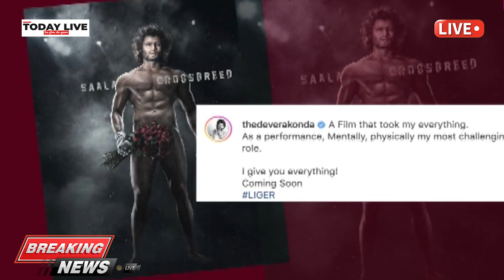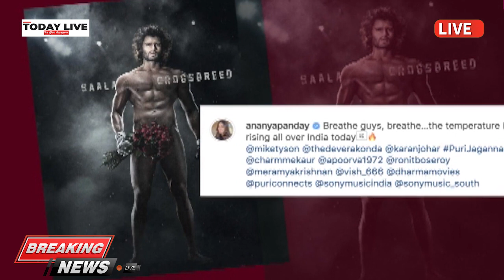रिलीज़ हुआ Vijay Deverakonda का लुक हॉट अंदाज़ देख आप भी हो जायेंगे हैरान